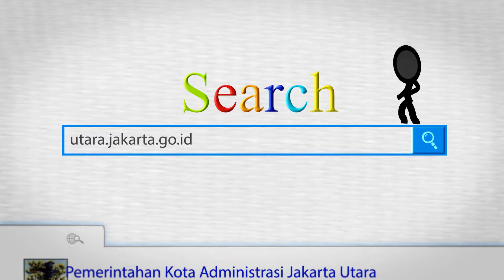Danau Sunter Dijadikan Lokasi Tourch Relay Asian Games 2018, Selasa (26/6).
KOMINFOTIK JU -Sebagai salah satu lokasi perayaan olahraga masyarakat se-Asia, Pemerintah Kota Administrasi Jakarta Utara terus membenahi kawasan Danau Sunter. tujuannya adalah tidak ingin membuat malu muka Indonesia di mata peserta Asian Games ke XVIII.
Wakil Walikota Jakarta Utara Junaedi mengatakan jika pihaknya terus berusaha mempercantik kawasan Dananu Sunter.
Tidak sampai di situ saja, Junaedi juga memberikan beberapa bocoran apa saja yang akan dikerjakan oleh jajarannya. "Perbaikan taman, trotoar, penerangan jalan sampai dengan bangunan liar," ucapnya.

Dan melihat waktu pelaksanaan yang kian dekat, Junaedi juga memerintahkan jajarannya untuk lebih banyak bekerja ketimbang rapat. "Jangan terlalu banyak rapat, tapi juga dibarengi pengerjaan, perbaikan yang dirasakan perlu," tegasnya.

Seperti diketahui, selain menjadi salah satu lokasi acara pembukaan, Tourch Relay, rencananya Danau Sunter juga akan dijadikan lokasi lomba air Asian Games cabang Jet Ski pada pelaksanaan Asian Games 2018 akan dilaksanakan mulai 18 Agustus sampai 2 September 2018 mendatang.